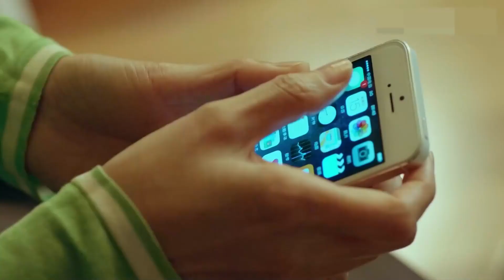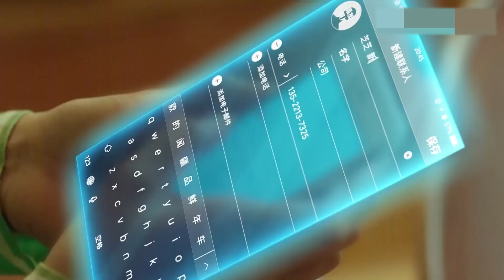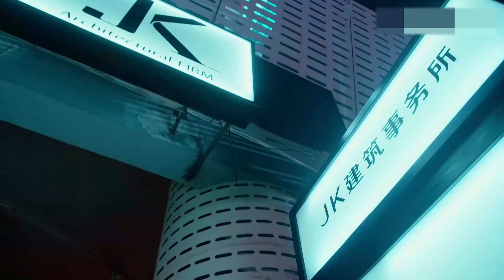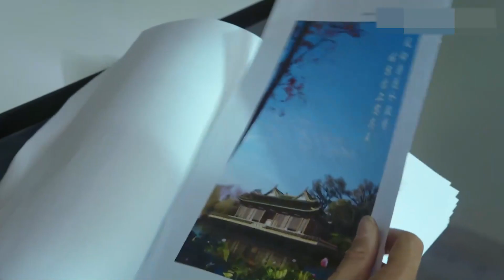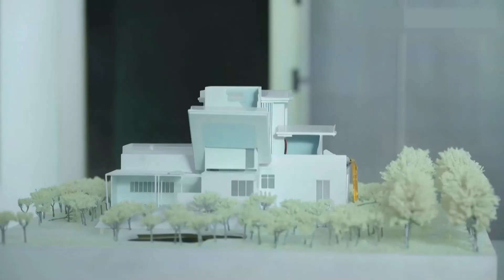爱的定律 第17集| 现代女性自我认知寻找尊严与幸福,超强卡斯电视剧 （秦岚,袁弘,明道,张晞临,张歆艺,张静初）| 都市爱情情感-好看电视剧